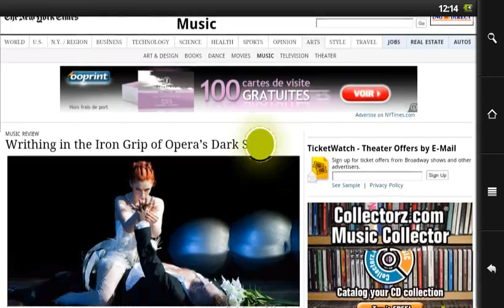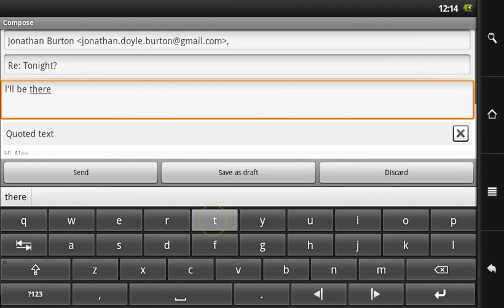Archos 101 IT - Official Demonstration Video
The official demo video that came with the Archos 101 Internet Tablet. Shows you some applications and functions of the device.